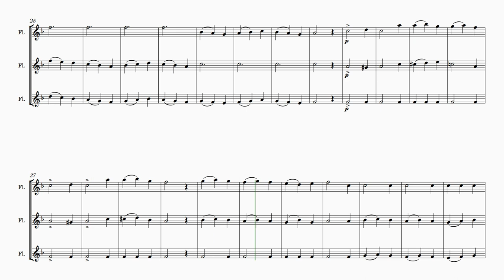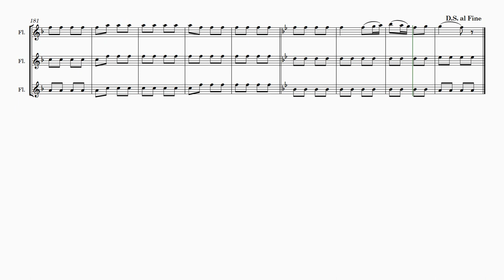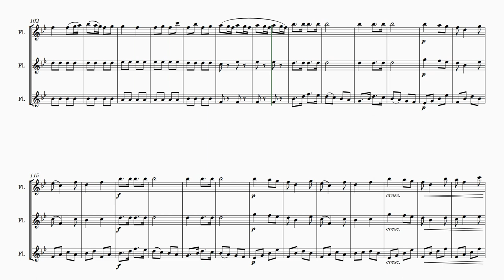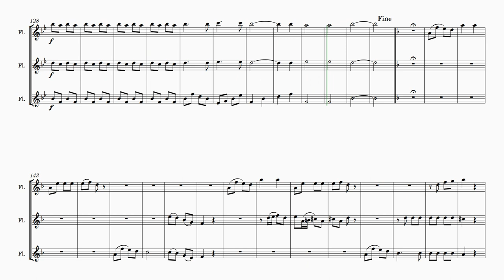Laurent de Rillé | The Village Wedding | Flute Trio | Sheet Music Arrangement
Experience the enchanting spirit of a traditional French village celebration with "The Village Wedding" (La noce de village) flute trio arrangement. Originally composed by the talented French composer Laurent de Rillé in 1870 as a charming secular chorus for 3 voices, this delightful piece has now been expertly arranged for 3 flutes, bringing a touch of classical elegance to your performances.

With an intermediate level of difficulty, this flute trio arrangement allows intermediate-level flutists to explore the rich harmonies and lively melodies that evoke the joyous ambiance of a village wedding. Each flute takes on a unique role, weaving together to create a tapestry of sound that will transport audiences to a bygone era of rural French festivities.

Versatile and adaptable, this arrangement is suitable for a variety of occasions, making it an ideal addition to concerts, recitals, and educational programs alike. It offers a wonderful opportunity for flute trios to showcase their artistry and musical finesse, while also introducing listeners to the captivating beauty of French musical heritage.

Capture the heartwarming essence of "The Village Wedding" with this flute trio arrangement and let its spirited melodies infuse your performances with a touch of nostalgia and celebration. Whether you're a flute trio seeking new repertoire or an educator looking to introduce your students to timeless classics, this arrangement promises to leave a lasting impression on both performers and audiences alike. Embrace the rich cultural heritage of France through the delightful sounds of Laurent de Rillé's "The Village Wedding" as you embark on a musical journey like no other.